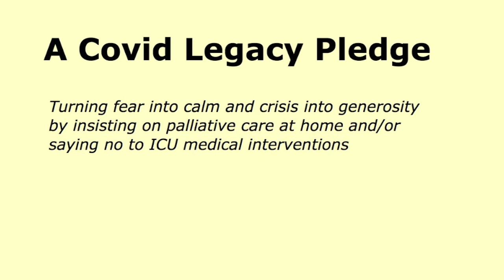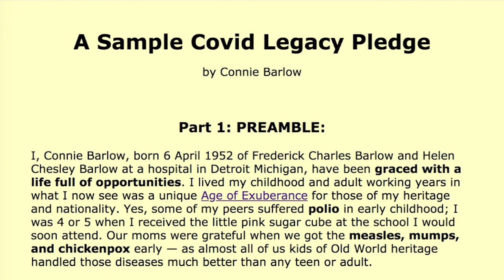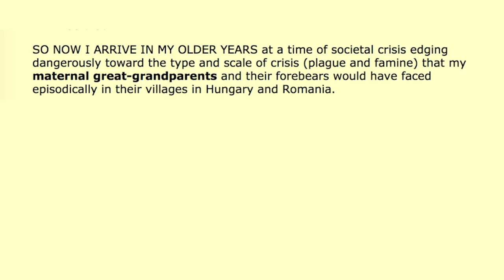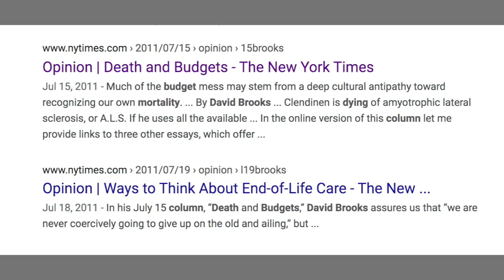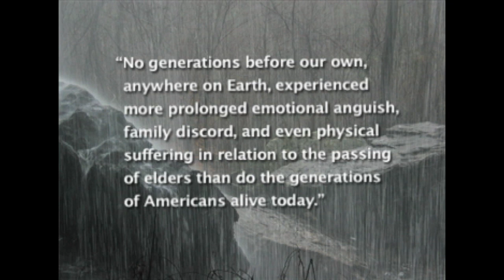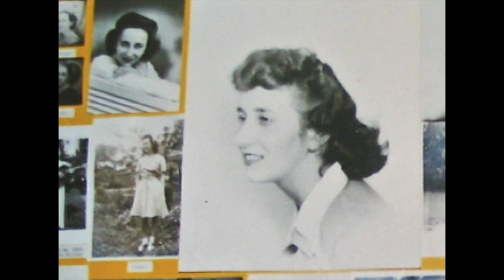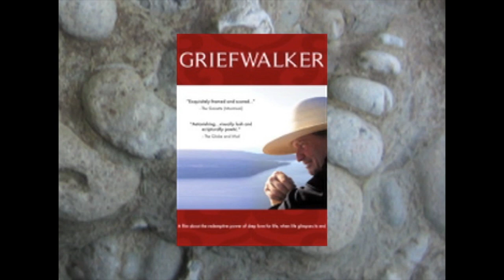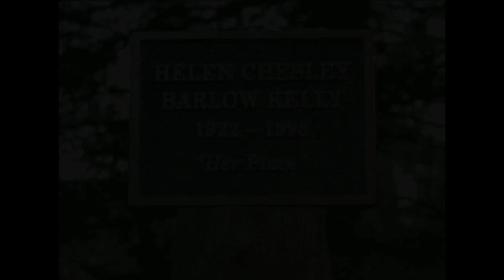Boomers 02: "Legacy Pledge" for seniors (pt 2 of 2), April 2020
The last half of a 2-part April 2020 posting by Connie Barlow. A "Legacy Pledge" for and by seniors: "Boomers and Beyond." The pledge is a way for ""Turning fear of this pandemic into calm, and crisis into generosity, by insisting on palliative care at home and/or saying no to ICU medical interventions."

A time-coded list of topics follows. But first, make sure you have watched Part 1, the background section of the Legacy Pledge,

00:06 - INTRODUCTION by Barlow, who is 68 years old, begins with her review of the Part 1 video in this two-part series, which is here: . She then outlines the 3 sections of this Part 2, which is her own sample pledge: Preamble, Pledge, and Plea.

"As seniors, we need to be outspoken about our capacity, responsibility, and desire to have agency in this. This is not about our society 'sacrificing' seniors. This is about seniors themselves, one by one, saying, 'This is how I want to act in this time of societal crisis, and I have an opportunity to make a gift that I can do joyfully.'"

02:55 - Barlow explains that the Preamble of her personal pledge is grounded in the experience of her own ancestors "achieving natural and timely deaths." The core of her own pledge is to say no to any medical intervention except palliative care — ideally at home; no hospitalization. The "Plea" section of her pledge is "how I hope my pledge will be received" (by family and others).

04:05 - Why the "ancestors" and personal experience sections of the pledge are important for touching the emotions of those who read the pledge — and for assuring hospital staff that one's expression of values and determination are so solid that there is no possibility that a disappointed family member could launch a viable malpractice suit.

06:25 - PART 1: PREAMBLE - Connie recites this section of her own pledge. Topics include her explanation of "the Age of Exuberance" and boomers as the "main beneficiaries." Her personal experience of the pre-vaccine fear of polio in her pre-Kindergarten years, but how pre-vaccine "measles, mumps, and chickenpox" were accepted as necessary for all children to catch while they were still young enough to almost always survive unharmed.

12:29 - Barlow's recitation of her family history because: "I have direct experience of elders choosing timely natural deaths. I have thus been mentored in approaching the final stage of life."

19:30 - PART 2: THE PLEDGE - (no hospitalization; only palliative care)

20:14 - PART 3: THE PLEA: "I, Connie Barlow, plea that my family and friends (and medical personnel who may become involved) will respect my solemn pledge and thereby do their utmost to ensure that my wish to remain unhospitalized is honored. Non-mechanized forms of comfort support will be welcomed if I appear to be in need while unable to communicate. And my plea to all: Grant me in turn this simple gift: Please remember me as one who hereby earned her place as an elder."

21:40 - "Fish Meditative Moment" - video of Steelhead Trout in stream, witnessed by Connie the previous day.

22:15 - Connie introduces the two appendices that comprise the final half-hour.

24:47 - Appendix 1 - audio extract (2 minutes) from 25 years ago of elders remembering Connie's maternal grandfather from Hungary.

28:10 - Appendix 2 - extract (24 minutes) of Connie's 2011 video-blog: "Death, Budgets, and Generational Justice." The original 31-minute video

41:01  - Connie advocates for a "revolution" by boomers for medical "generational justice."

43:00 - Inspirational story of an assisted elder death.

44:43 - Conclusion: SIX RECOMMENDATIONS

45:00 - STEP 1: Seek out a spiritually fulfilling way to embrace death, rather than fight or fear it.

46:10 - STEP 2: Do not wait for middle or old age to begin your own spiritual work of embracing your own inevitable death and the deaths of those you love.

47:23 - STEP 3: Extend your sense of self as you age — to your descendants, to the generations to come, and to the larger body of life.

48:21 - STEP 4: Attend (with gusto) to your legacy throughout your middle and later years.

49:03 - STEP 5: Seek out opportunities to share your death-friendly perspective and to evoke compassionate listening of the perspectives and stories of others.

50:05 - STEP 6: Take a deep dive into reconsidering the dance between individual rights and broader responsibilities in the death and dying process and in advanced care for the elderly.

CONNIE BARLOW: annotated list of her science-writing publications, environmental advocacy, children's curricula, religious naturalism perspective, and a large list of her youtube videos: